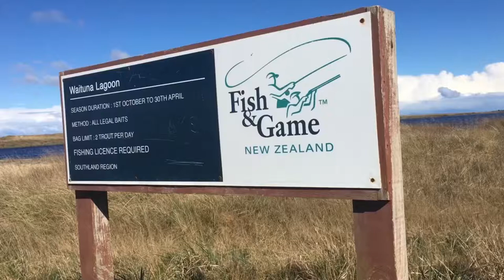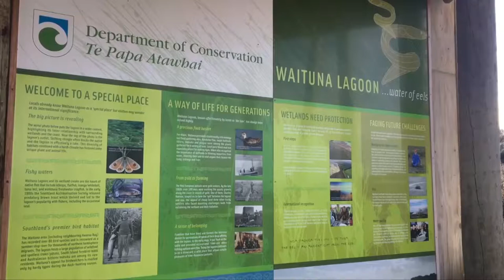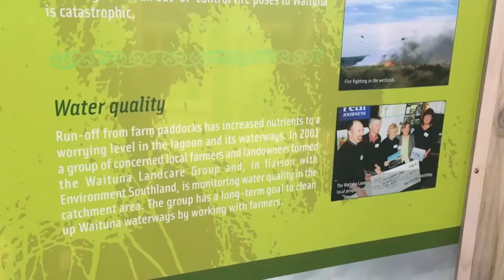Waituna Lagoon given all-clear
The latest water test results from the Waituna Lagoon, near Invercargill, show no further sign of a potentially toxic algae.

A warning was issued at the start of September after a high bacteria count was found, but the lagoon has now been given the all-clear.